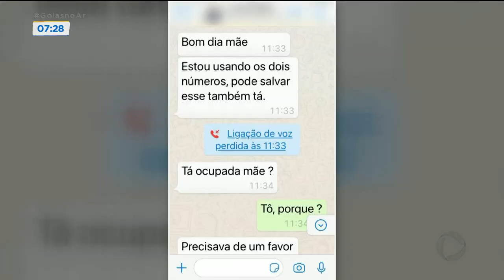CRIMINOSO TENTA LEVAR A MELHOR, MAS É PRESO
UM BANDIDO QUE LEVOU A PIOR AO TENTAR APLICAR GOLPE. ELE ACABOU PASSANDO INFORMAÇÕES DA PRÓPRIA CHAVE PIX PARA A VÍTIMA, QUE DESCONFIOU E DENUNCIOU À POLÍCIA.